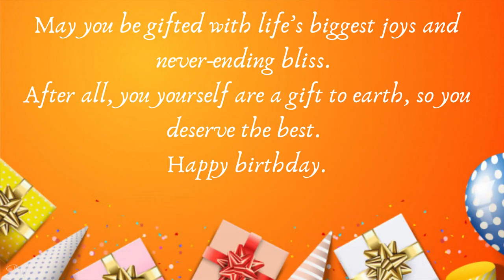9 NOVEMBER SPECIAL BIRTHDAY WISHES | HAPPY BIRTHDAY SONG